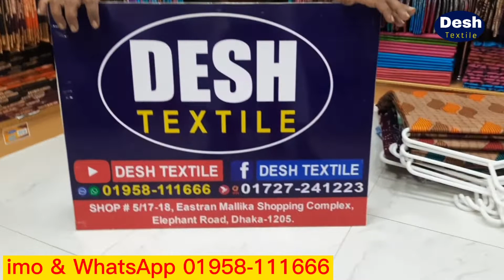আপনি কী অল্প পুজিতে ব্যাবসা শুরু করতে চান?তাহলে এই ভিডিও টি আপনার জন্য,মাত্র ৪০০০/- পুজি নিয়ে ব্যবসা